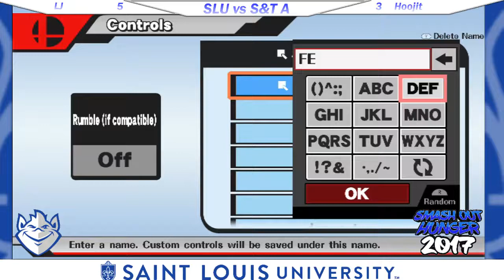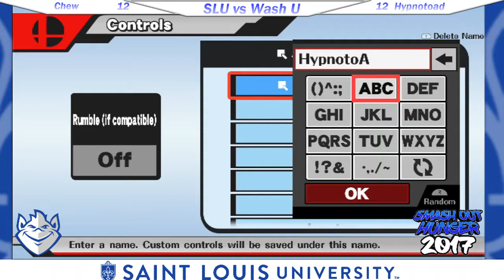Webster Collegiate Crews Grand Finals - SLU vs Wash U